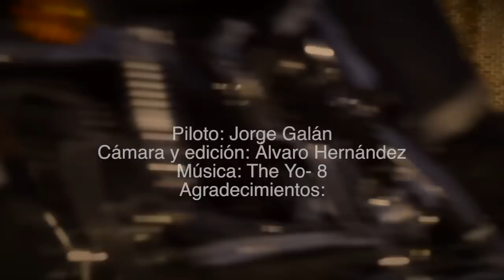Prueba Harley-Davidson XL1200V Sportster 72 2012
La firma de Milwaukee amplía su familia Sportster con esta chopper minimalista de imagen "Old School". Puedes ver el artículo completo de la prueba y la galería de imágenes